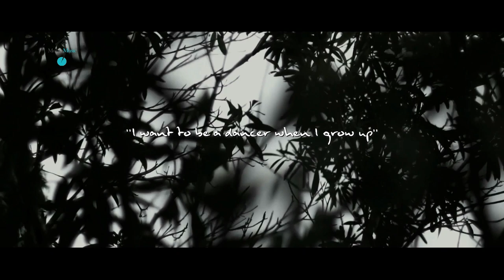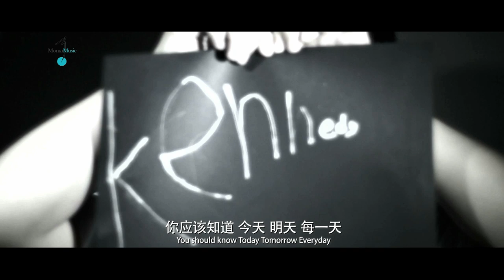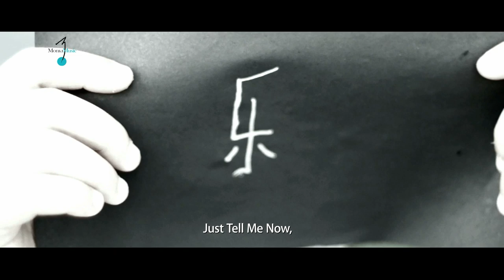陳俊達-快樂就好 Official Video (HD 321 Back to School Version)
321 Back to school. Hope you guys like it, this makes me smile.

Thank you for being in the MTV.